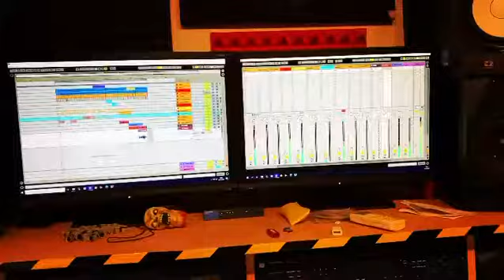Time to record some Neutron lines.....